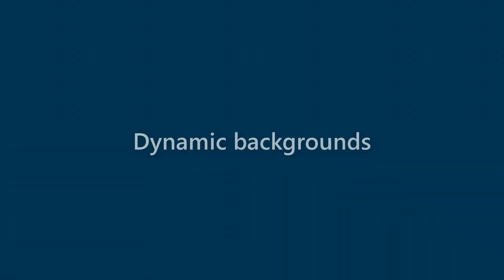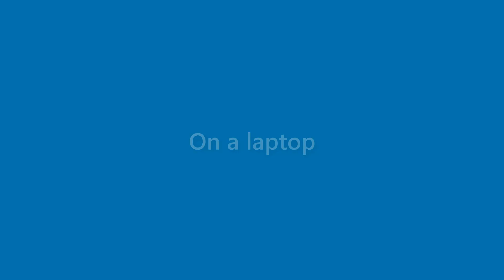Ida Rivers - appearance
Name Look - Ida Rivers - appearance. In this video we present "Ida Rivers" name look and feel in various scenarios.
This video will cover:
How does "Ida Rivers" look as a personal letterhead?
How does "Ida Rivers" look on a business card?
How does "Ida Rivers" look on a computer/laptop screen?
How does "Ida Rivers" look with different background colors?
How does "Ida Rivers" look with various fonts?